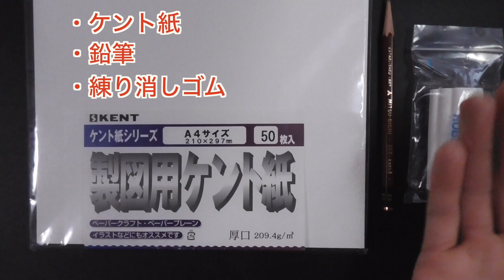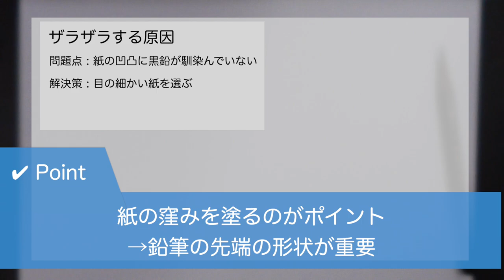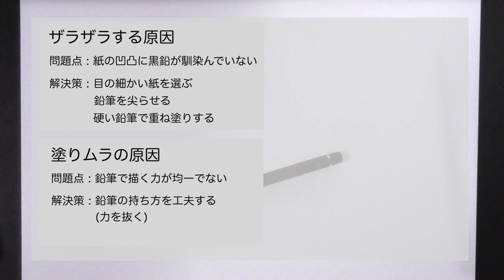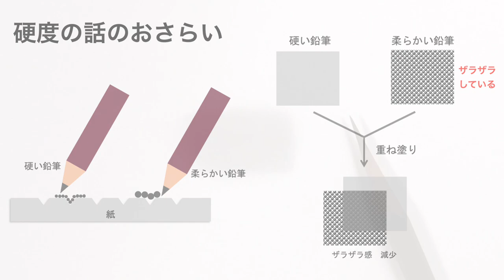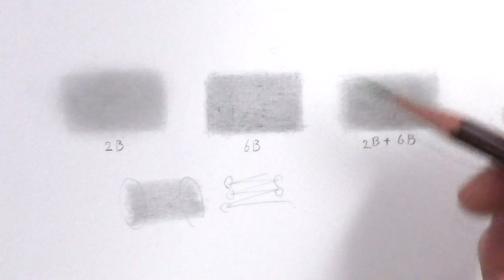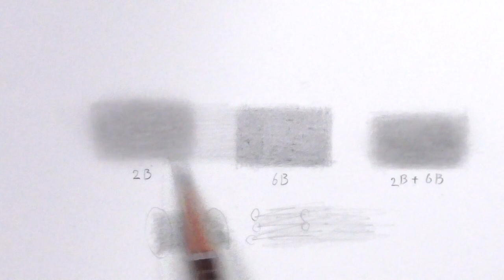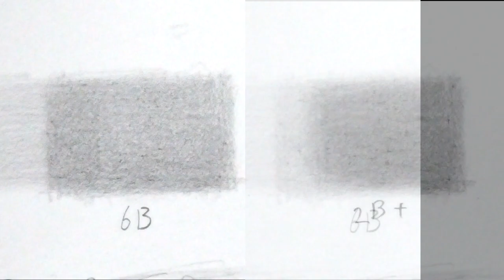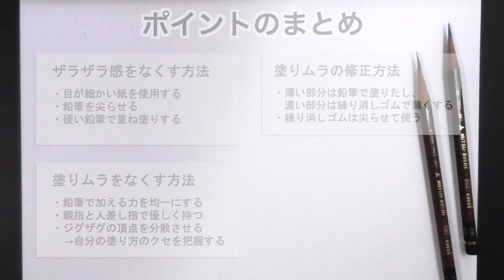鉛筆画 なめらかにムラなく塗るテクニック / Pencil drawing / How to draw smoothly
初心者の方でも分かるように滑らかでムラのない塗り方を解説しました。

使用画材
ケント紙：ピュアケント
鉛筆：Hi-uni
練り消しゴム

滑らかな質感を表現するために、大きくわけて「鉛筆での塗り」と「ボカし」のパートに分けています。こちらの動画が「鉛筆での塗り」のパートです。
「ボカし」のパートはこちらから

乃木画家によるリアルな鉛筆画を描くオンラインクラスが開講中です。
ここでしか学べない、初心者でも最速でリアルな絵が描けるようになる裏技と、上級者向けにさらに写真に近づけるための超絶技巧を徹底解説しています。